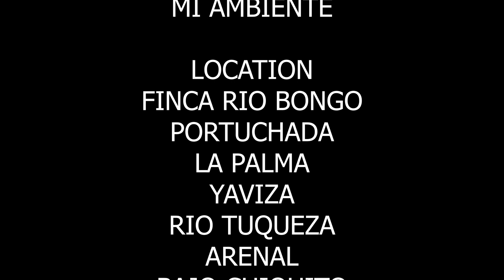Especial 100 años Darien. Vlog 4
un pequeño corto en homenaje a los 100 años de la creación de la provincia de Darién.